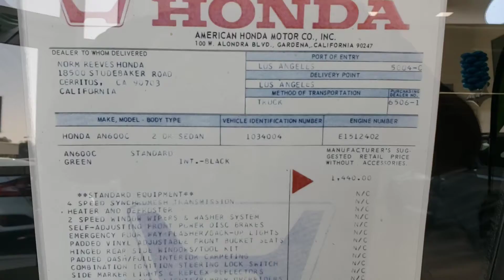classic Datsun car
check out this classic 1970s Datsun at Norm Reeves Honda